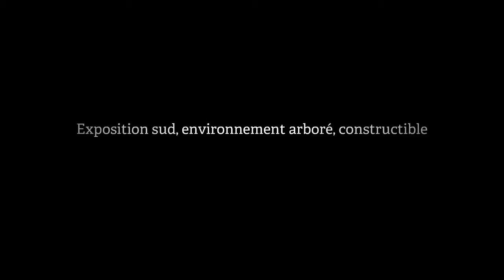Terrain à vendre, Vouvray , 117700€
- VOUVRAY. Superbe terrain constructible de 1000m2 (20 mètres de façade). Très calme et arboré. Exposition SUD/OUEST. 117 700 euros F.A.I dont 6.54% ttc d’honoraires à la charge de l’acquéreur. (Prix : 117700€ FAI)

• AGENCE :
Mb Immobilier (Tours)

• ANNONCE :
• N° de mandat : TTER6173b
• Type de bien : Terrain
• Surface : 0m2